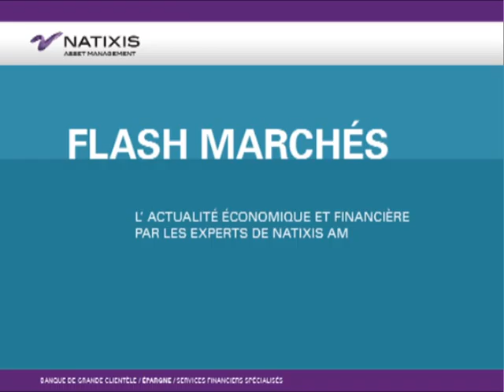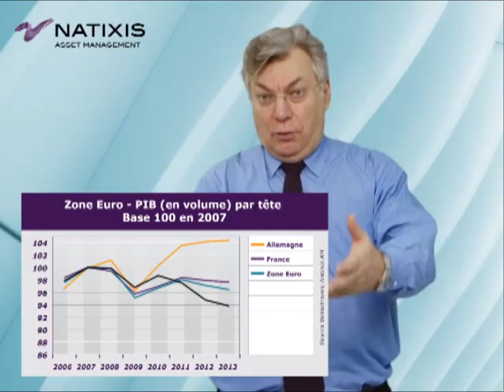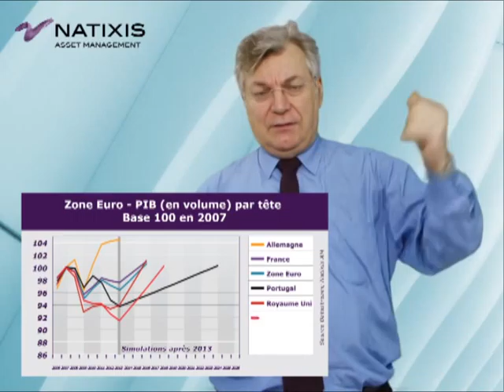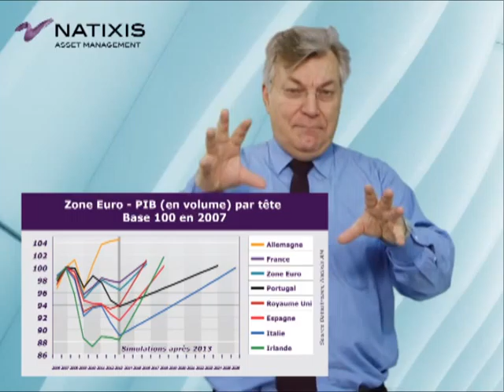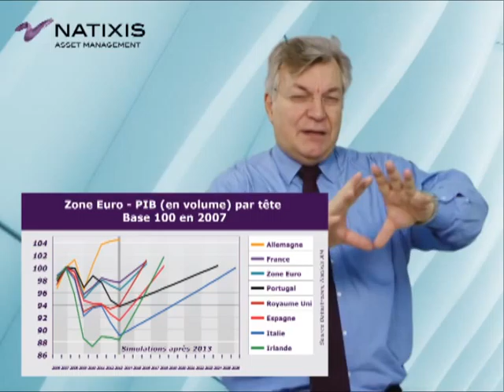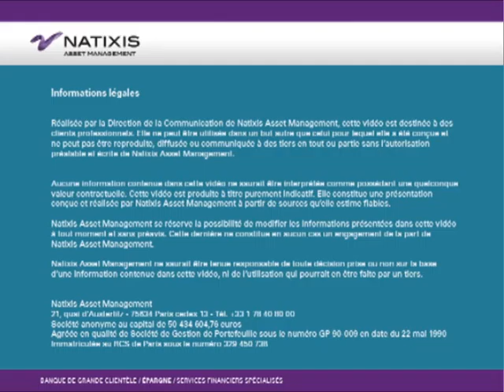Dynamique de la zone euro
Philippe Waechter, directeur recherche économique de Natixis AM